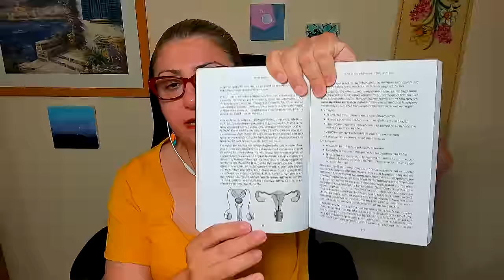Ψυχοεκπαίδευση με Γωγώ (12 ετών και άνω). Επεισόδιο #7 Εισαγωγή στη σεξουαλική διαπαιδαγώγηση